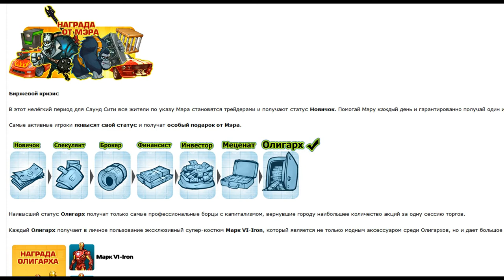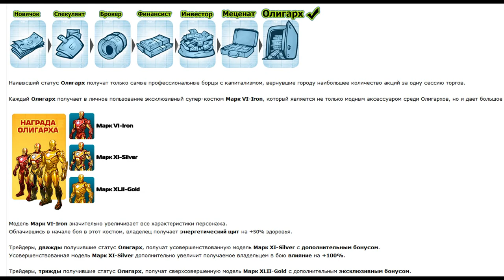Обзор Обновления 21.04.2017 - Новый питомец Пенек (1-й бой )